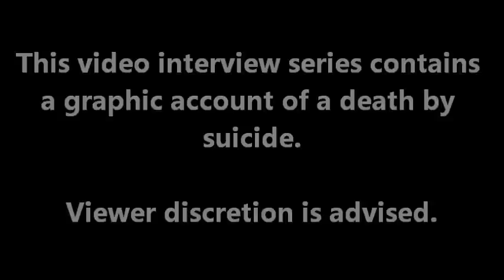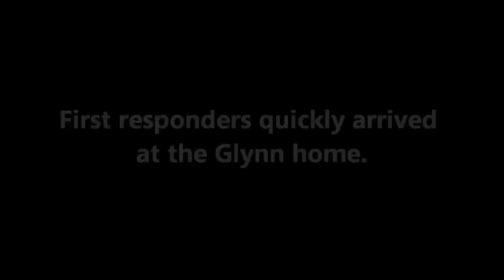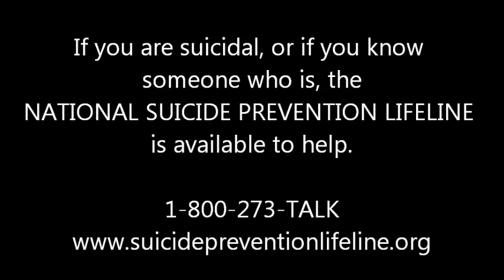The Suicide Widow: Part III of VII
In this video, Shalene discusses the immediate aftermath of Bill's suicide. She recounts the heartbreaking story of telling her young daughters that their father had died and their reactions to the news.

This video interview series contains a graphic account of a death by suicide.